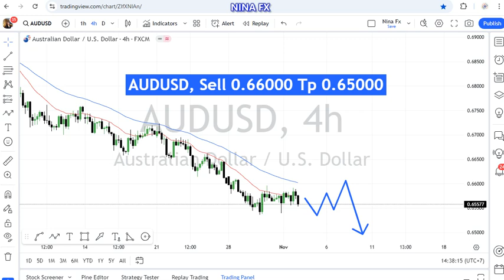AUD USD Technical Analysis for the week November 4-8, 2024